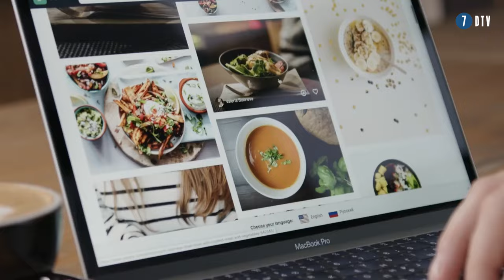Rob van den Heuvel (31, CEO Sendcloud): 'BEURSGANG in 2025'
In dit YouTube-interview met Rob van den Heuvel, de CEO van Sendcloud, worden verschillende aspecten van de reis van het bedrijf besproken, waaronder de groei, uitdagingen en geleerde lessen.

Rob deelt inzichten over de vroege problemen van het bedrijf, de innovatieve oplossing voor e-commerce verzending en het belang van aanpassingsvermogen in de zakenwereld. Hij vertelt ook over de uitdagingen van het managen van een snelgroeiend team en de moeilijke beslissing om in 2022 te gaan inkrimpen. Daarnaast gaat het gesprek over hoe om te gaan met investeerders en het zijn ambitie om Sendcloud in 2025 naar de beurs te brengen

Belangrijkste leerpunten

🚀 Sendcloud, een bedrijf dat verzendprocessen voor e-commerce stroomlijnt, kende een snelle groei, internationale expansie en succesvolle fondsenwerving, waaronder een aanzienlijke investering van Softbank.
💡 Rob van den Heuvel benadrukt het belang van het starten van een bedrijf met een zekere mate van naïviteit, omdat ondernemers daardoor kansen kunnen zien die meer ervaren individuen misschien over het hoofd zien.
🌐 Sendcloud verbindt online retailers met verschillende verzendopties en automatiseert het verzendproces, waardoor kleinere bedrijven kunnen concurreren met grotere e-commercegiganten.
📈 In het interview worden lessen besproken op het gebied van groei, financiering en teammanagement, waarbij de uitdagingen worden benadrukt die gepaard gaan met het opschalen van een bedrijf en de moeilijke beslissingen die zich kunnen voordoen.
💬 Rob deelt inzichten in een flexibele benadering van fondsenwerving, inclusief converteerbare schulden, en de noodzaak voor startups om de fijne kneepjes van het veiligstellen van financiering te begrijpen.
👥 Het managen van een groeiend team betekent het bevorderen van getalenteerde individuen, maar het kan ook leiden tot uitdagende beslissingen, zoals inkrimping, om ervoor te zorgen dat het bedrijf wendbaar en efficiënt blijft.
🤝 Bij ontslagen zijn communicatie en ondersteuning voor getroffen werknemers van cruciaal belang, en er moeten inspanningen worden gedaan om hen te helpen bij de overgang naar nieuwe functies.

🔥 7DTV | YOUTUBE EN PODCAST KANAAL VOOR ONDERNEMERS | 🎙️ 1200+ INTERVIEWS | 📹📹 2 NIEUWE VIDEO'S PER WEEK | 🎬 IEDER DAG EEN SHORT

🔹 SNEL KIJKEN?
00:00 - Introductie Rob den Heuvel
00:52 - Afgelopen jaren
04:11 - Over Sendcloud
07:17 - Groei & financiering
11:19 - Personeel & ontslagronde
14:40 - Te veel geld & investering
17:36 - IPO
20:25 - Markt & concurrentie
21:17 - Drijfveer & ambities
23:30 - Remote werken
25:52 - Tips
27:20 - Founders
29:21 - Ecommerce
31:14 - Outro

Sluit je aan bij een groeiende gemeenschap van meer dan 1200 ondernemers die al hebben geprofiteerd van deze unieke videoportretten!